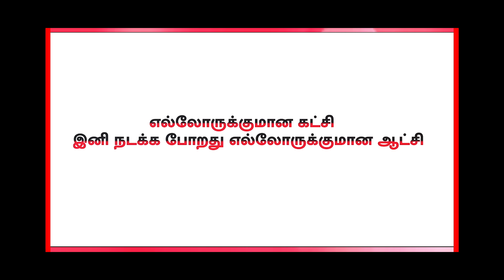DMK is party for All | எல்லோருக்குமான இயக்கம் நம் திராவிட முன்னேற்றக் கழகம்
எல்லோருக்குமான இயக்கம் நம் திராவிட முன்னேற்றக் கழகம்.